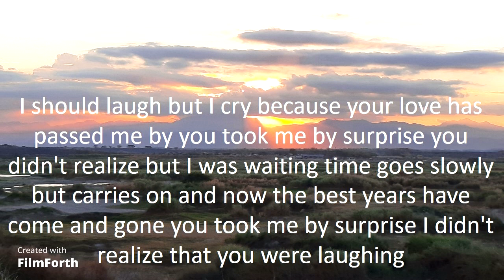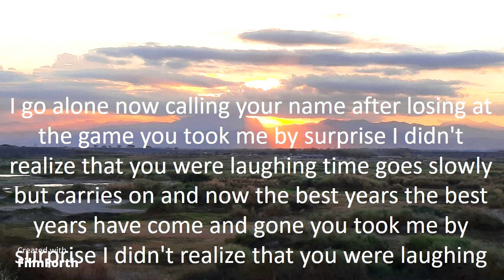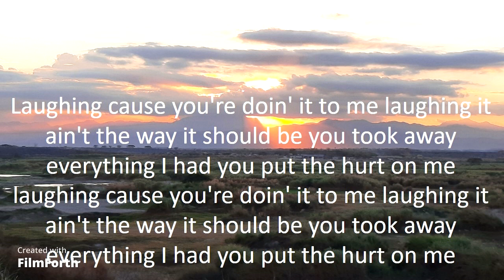The Guess Who - Laughing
Laughing (1969)
Artists: The Guess Who
Songwriters: Randy Bachman and Burton Cummings